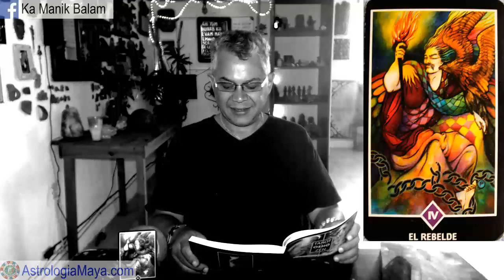Sabiduria Osho El Rebelde.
Sabiduria Osho. Tarot. El Rebelde
Gratitud infinita!